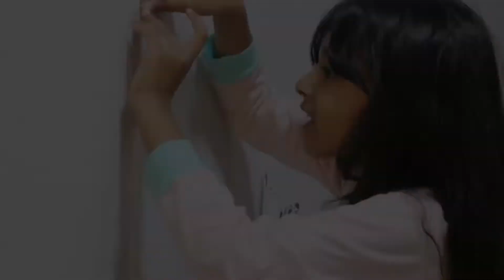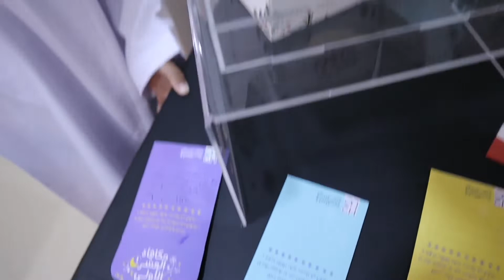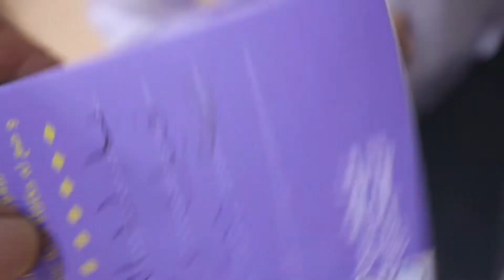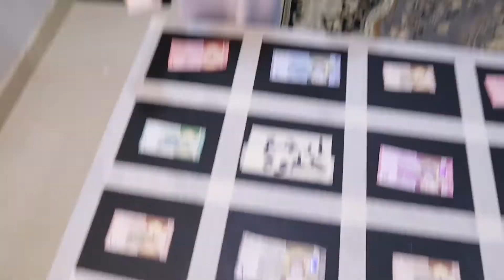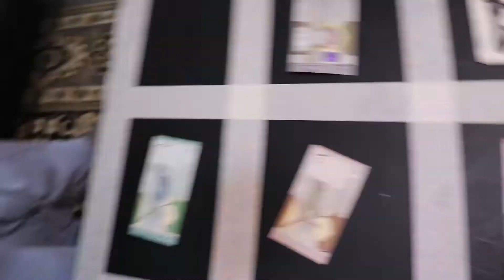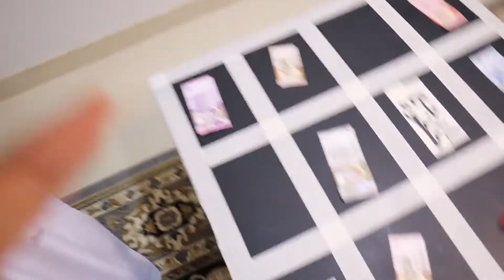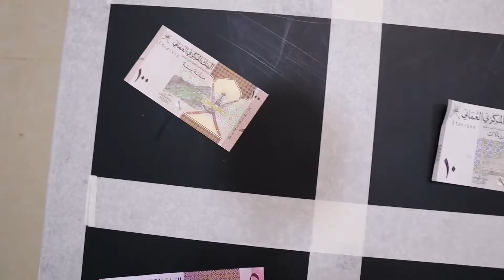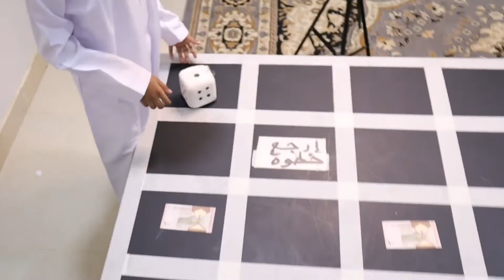خذينا كل عيدية بابا - عيدكم مبارك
تحدي الطاولة الجديد وفكرة حلوة للعيد وكيف تعمل مسابقات وافكار للعيد